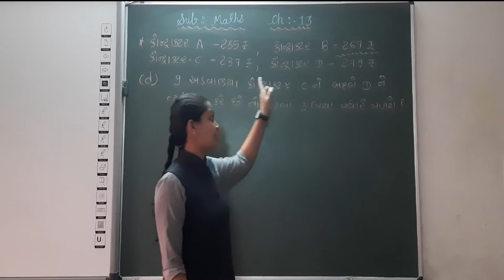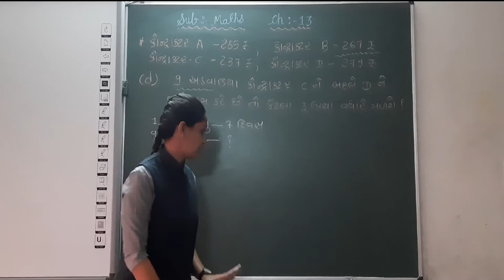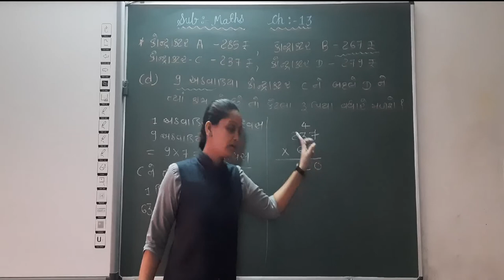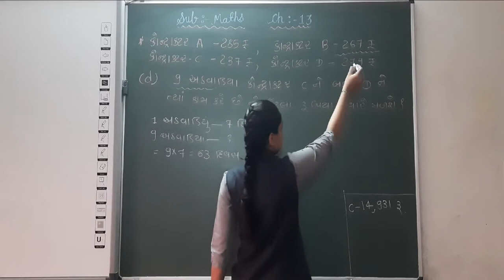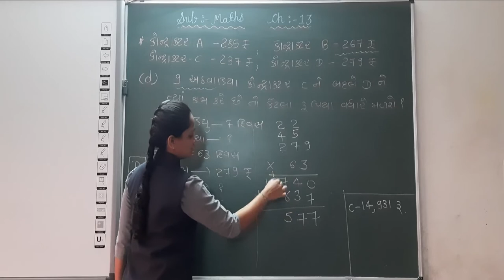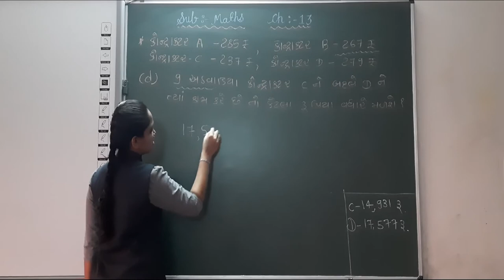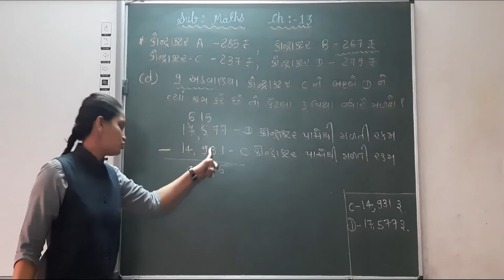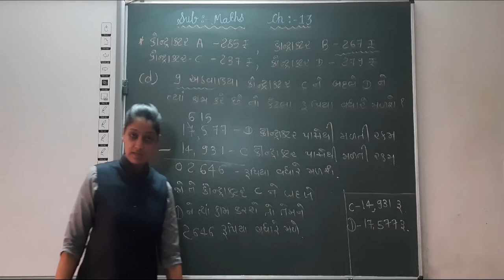GUJ MED STD 5 MATHS CH 13 GUNAKAR ANE BHAGAKARNI RITO PART 10